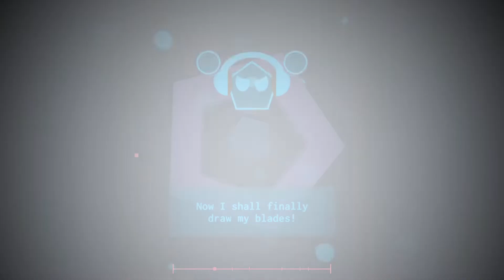Project Arrhythmia-Halo Level By DiggyDog [CC chapter 2 part 6]